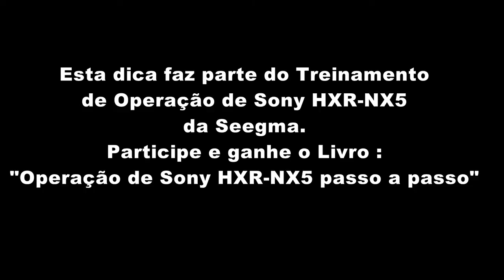Dica de Operação da Sony HXR-NX5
Dica de Operação da Câmera Sony HXR-NX5. Parte do treinamento de Operação de câmera da Seegma. (Configuração do Switcher WB Preset).